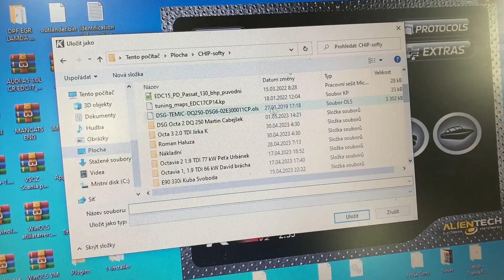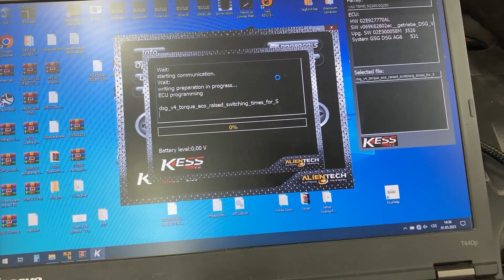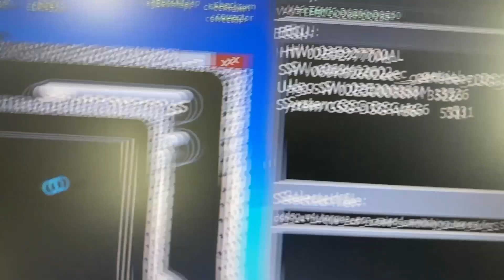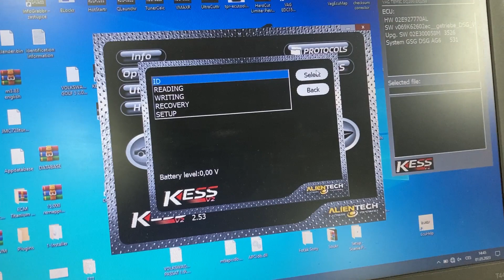How to Write DSG DQ200/DQ250 with KESS (also for DQ500 + other automatic gearbox/transimission)